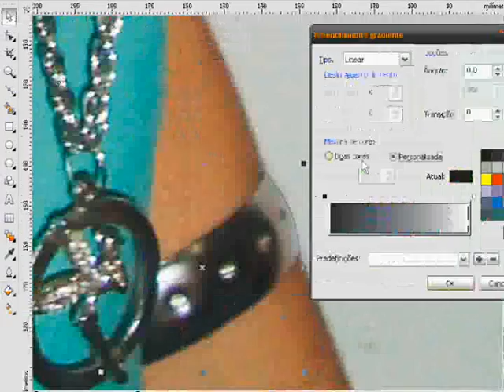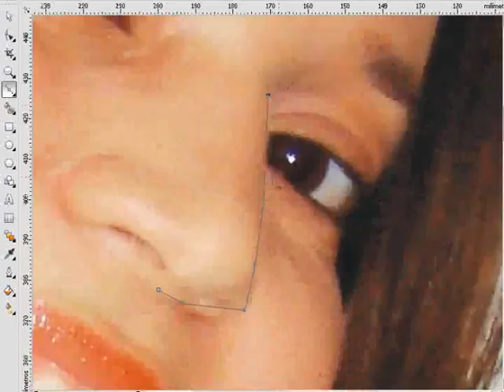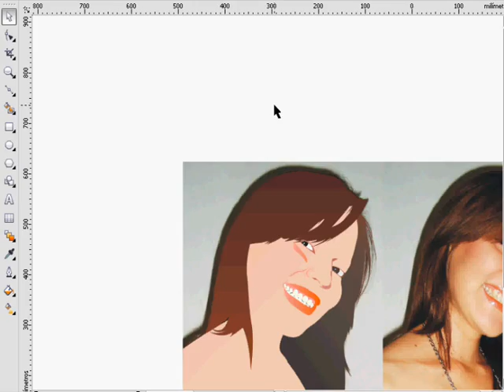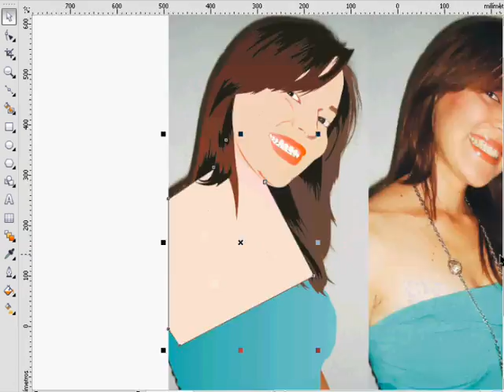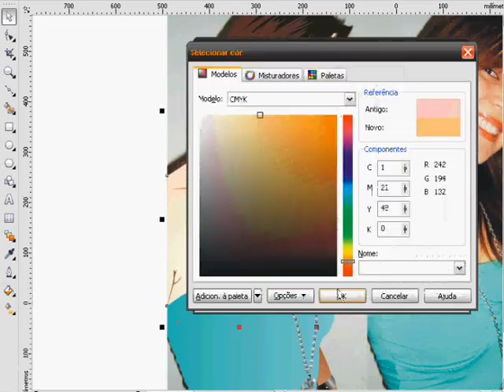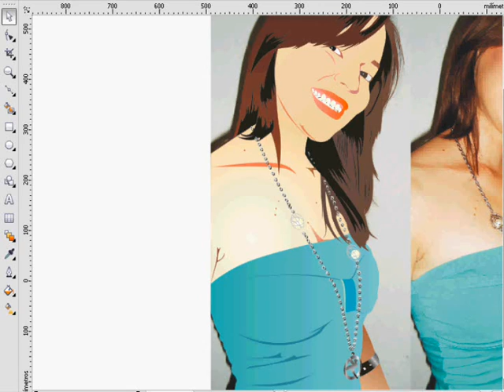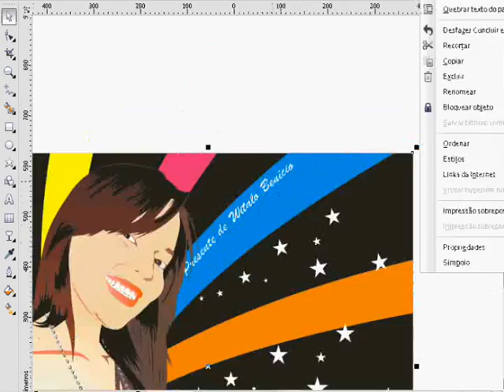Michelle Speed Vector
Speed Vector by: WB Digital Arts